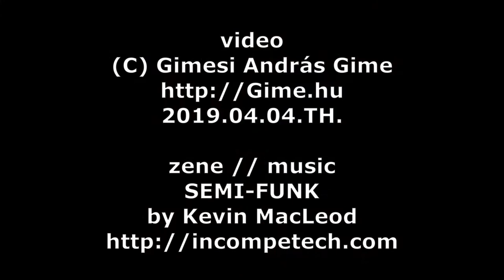kicsomagolás // unboxing - PGYTECH ND8-16-32-64-PL PRO filter set for DJI Osmo Pocket - 2019.04.04.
kicsomagolás // unboxing

PGYTECH
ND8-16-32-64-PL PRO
filter set
for DJI Osmo Pocket

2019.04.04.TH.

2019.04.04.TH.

zene // music
SEMI-FUNK